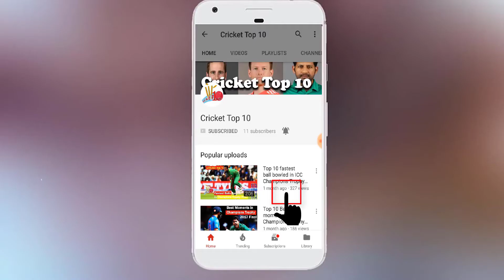Adelaide Strikers Confirmed Squad for Big Bash League 2017-18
Adelaide Strikers Confirmed Squad for Big Bash League 2017-18. Adelaide Strikers confirmed players who will be playing Big Bash League 2017-18. Many Big Cricketers from all around the World take part in this league.